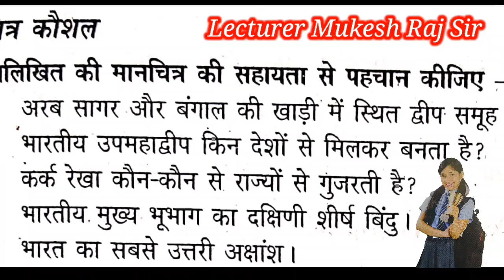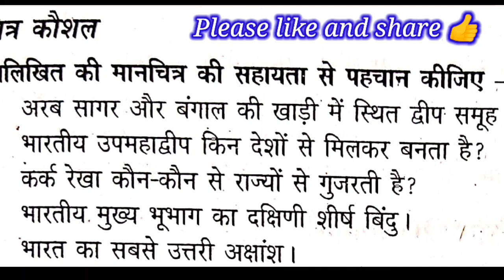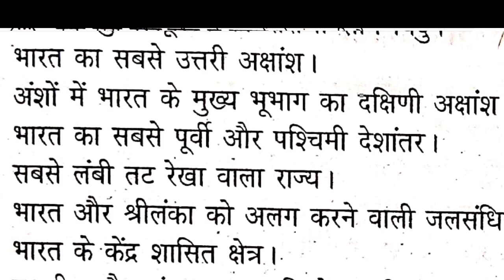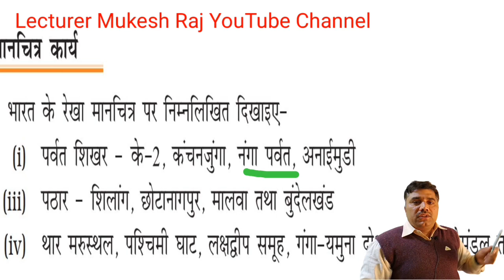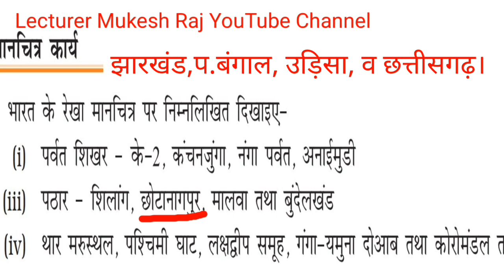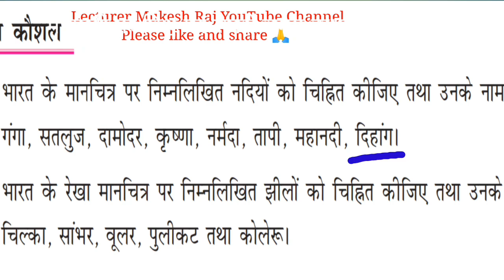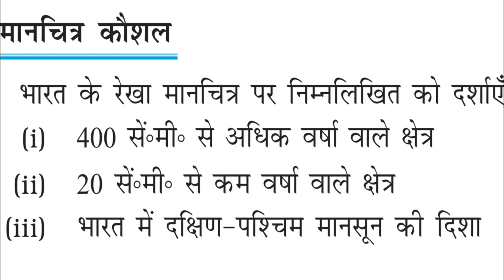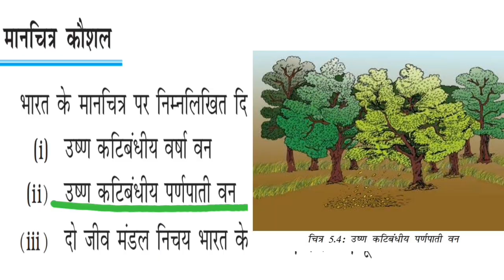class 9 th map work|मानचित्र कार्य | all lesson of 9th class map work | ncert class 9th map solution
कक्षा 9 वी का पूरा धांसू मानचित्र कार्य | all lesson map work | ncert class 9th map solution | map 9
कक्षा 9 वी का धांसू मानचित्र कार्य | all lesson of 9th class map work | ncert class 9th map solution
Lecturer Mukesh Raj YouTube Channel